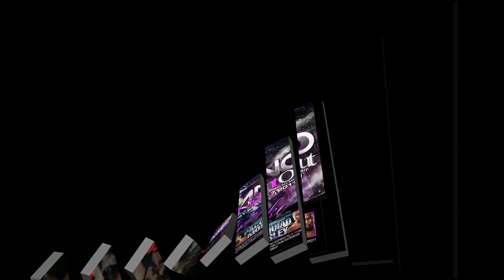Sat 05.07.11 @ The Drake!